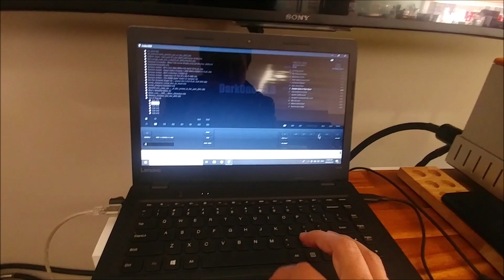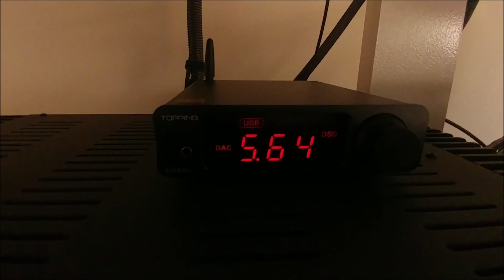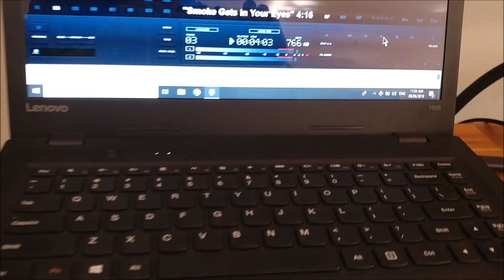SMSL SU-8 and Topping DX3 Pro with Vincent Audio SV-237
Vincent Audio SV-237 + Topping DX3 Pro + SMSL SU-8 + Troels Gravesen SBA-941 :)